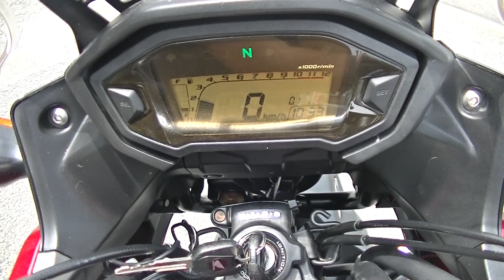26301 400X サイドパニア・ETC付き